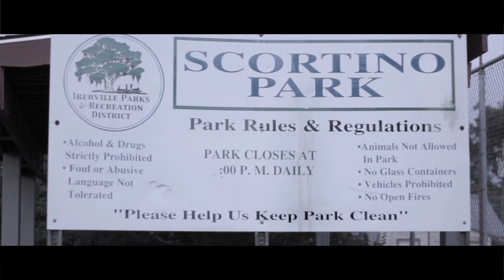Geronimo- Don't Know ft. Yung Biz x Body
2014. Follow @T2SE for your video needs. Sky View Film and Photography